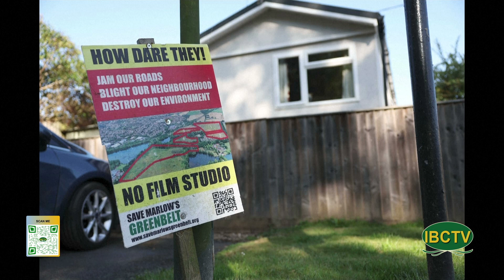News Thu Bay 08 31 24 P4